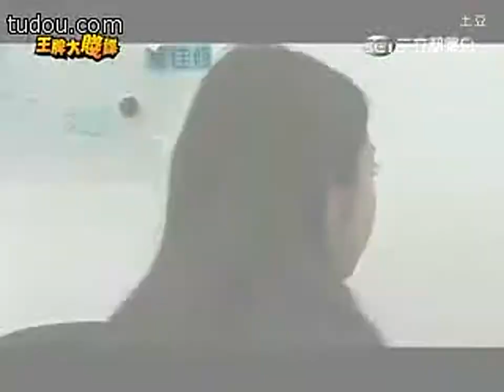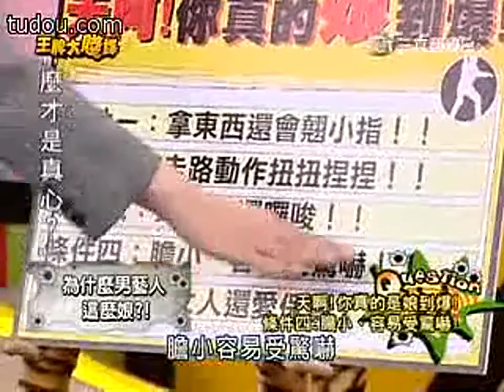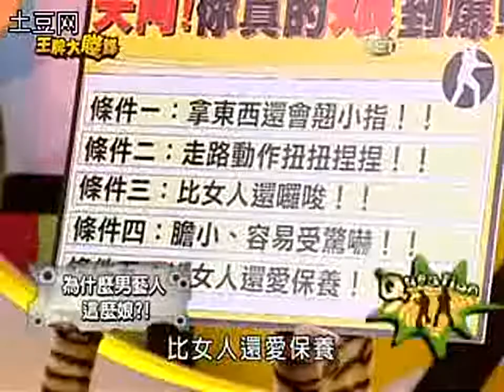王牌大賤諜20090121